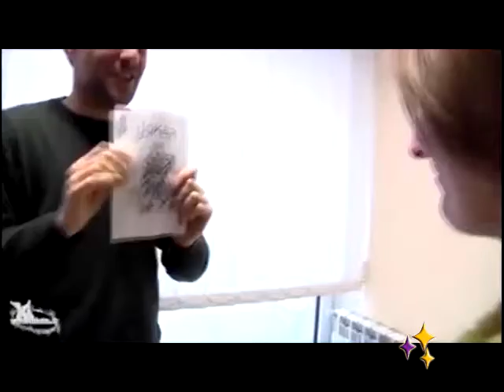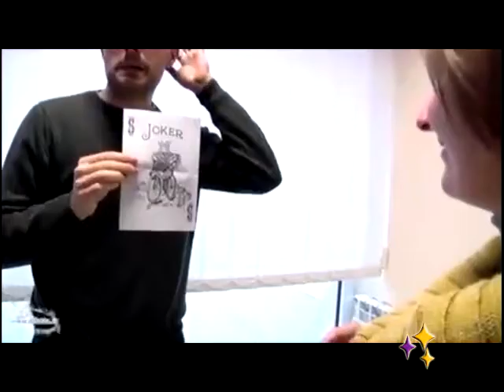Predicción Divertida ( - Tu tienda de magia)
El mago pide a una mujer de la audiencia que elija una carta, y explica que él ya tiene una predicción en el bolsillo. Luego de que la carta es elegida, el mago muestra con orgullo su predicción al público... ¡pero tiene la carta equivocada!

Avergonzado desdobla la predicción y muestra que ahora se ve el dorso de una carta. Con una sonrisa le dice al público que la predicción no estaba totalmente errada ya que... ¡el dorso de las cartas coincide! La audiencia se ríe entendiendo que el mago está jugando con ellos.

Luego el mago desdobla una vez más la predicción mostrando un Comodín (Bufón) gigante y dice "No se preocupen, soy un mago profesional, y solo estaba bufoneando" mientras mira sonriente al bufón. La audiencia continúa riendo junto al mago.

Pero de pronto el mago se pone serio, y dice que él no mentía cuando dijo que en su predicción iba a estar la carta elegida por el espectador... desdobla una vez más la predicción y muestra... una imagen con las 52 cartas de la baraja y señala la carta elegida. Una vez más la audiencia ríe con el chiste.

Pero cuando todo el mundo comienza a creer que el juego es solo una broma, el mago desdobla por última vez la predicción ¡mostrando una imagen gigante de la carta elegida por el espectador!